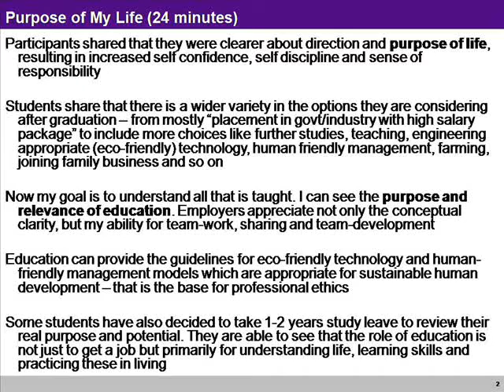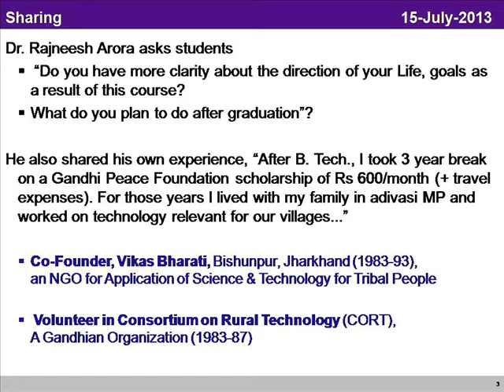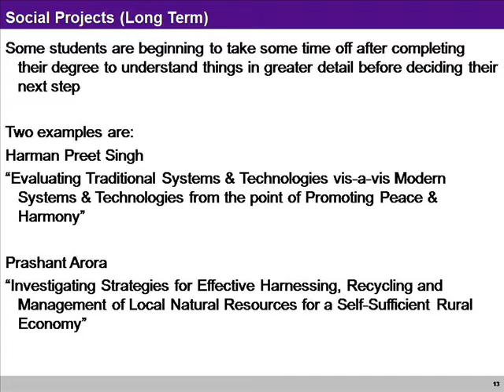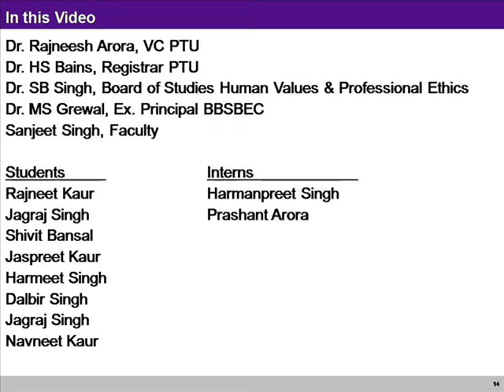PTU Feedback 2 Purpose of Life